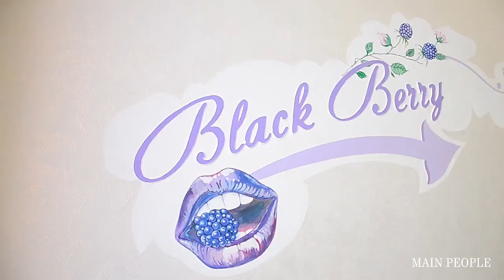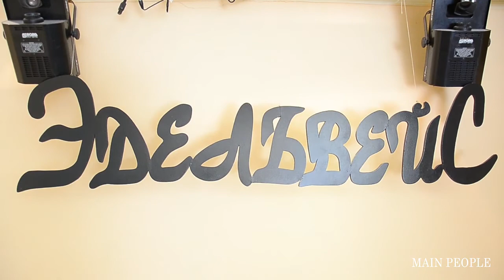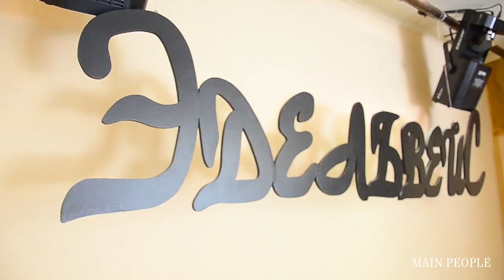Main People - Детский гид - Черноморск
Детский гид в курортном городе Черноморск.
Одесская область.